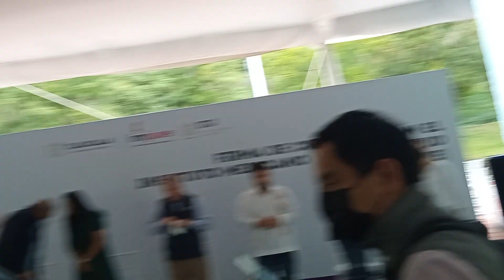19 de agosto de 2022